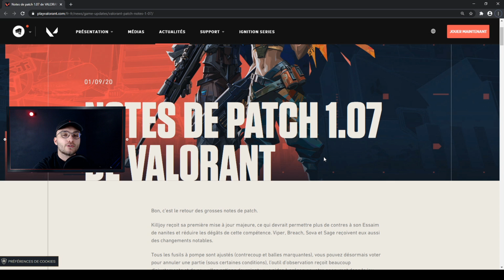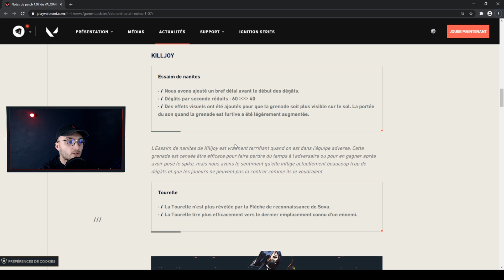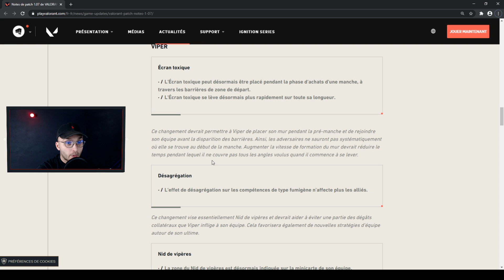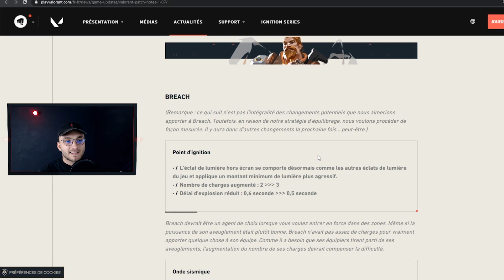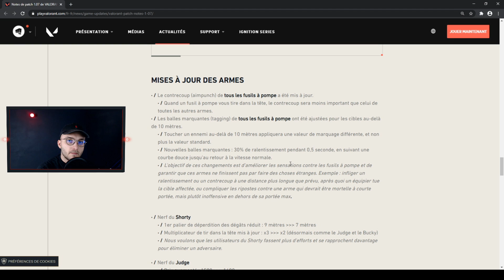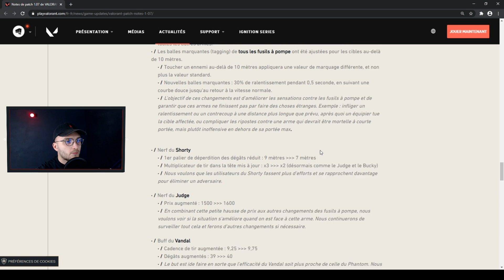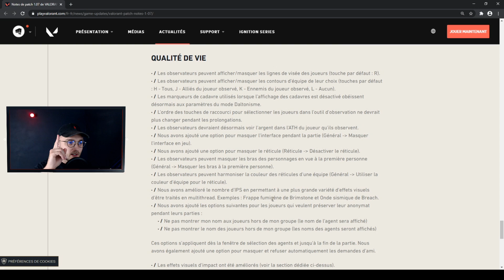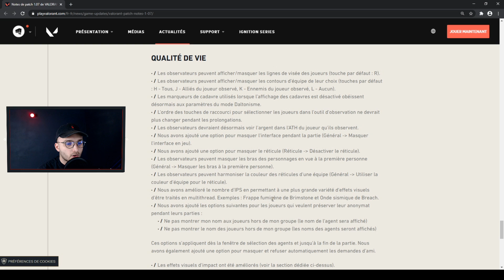NOUVEAU PATCHNOTE VALORANT : BREACH, KILLJOY, VIPER ET VANDAL (mise à jour 1.07)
Patchnote 1.07 Valorant
Au programme : Équilibrage ! Breach, Killjoy, Ciper, les pompes et même la vandal reçoivent des modifications! Modification du mode spec, amélioration majeure sur SOVA